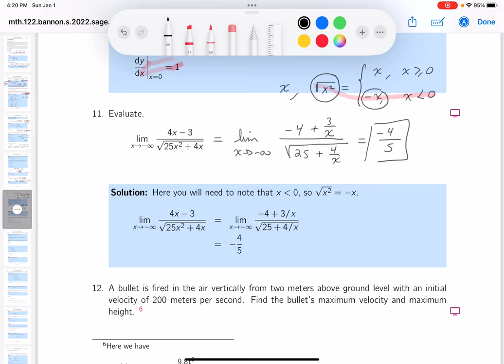mth 122 02 02 11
Ron Bannon's MTH 122 course notes.